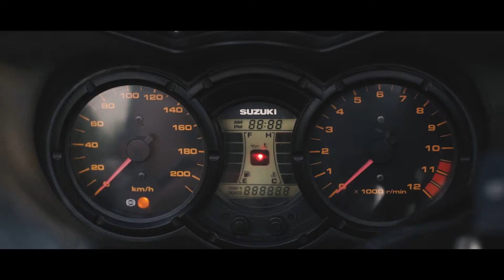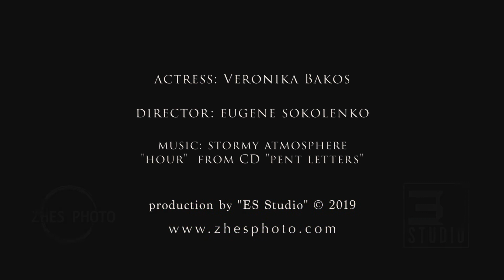Hour - Stormy Atmosphere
"Hour" from CD "Pent Letters"
Directed by Eugene Sokolenko - ES Studio
Actress: Veronika Bakos